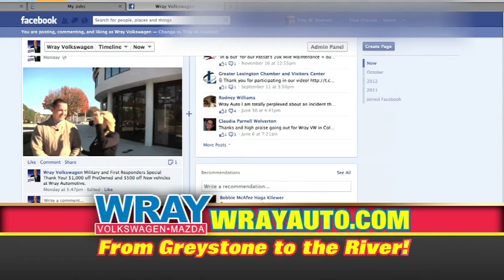Wray Auto is Online in so many ways!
Visit wrayauto.com and search our website and find your perfect ride from our huge inventory of great preowned vehicles OR you can search with your smart phones or with a tablet. Visit our YouTube page and watch vehicle walkarounds with our great salespeople or visit us on Facebook for tips and other great videos. So many ways to find what you're looking for - we make it easy and accessible!